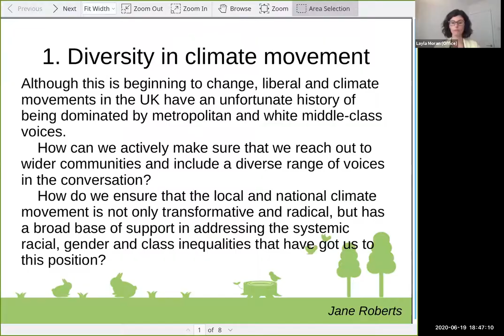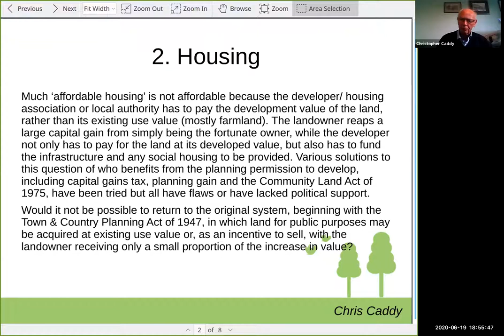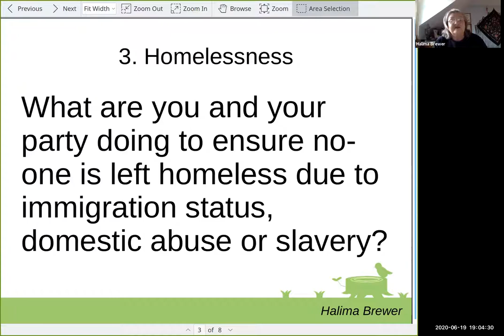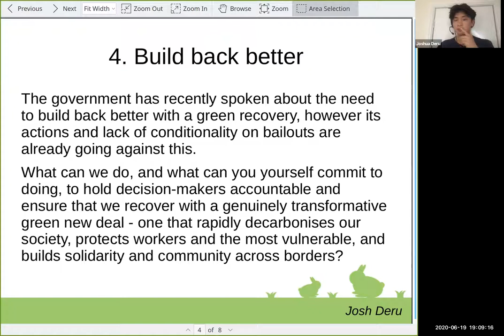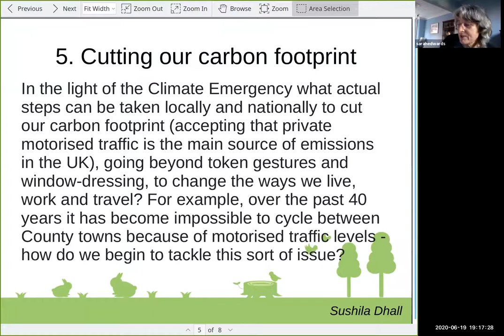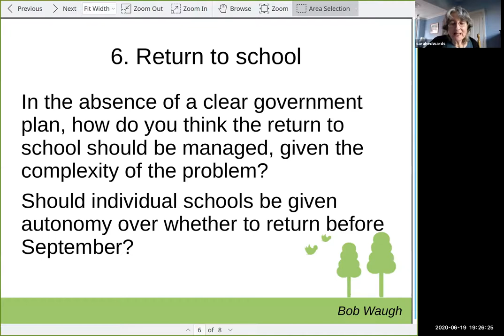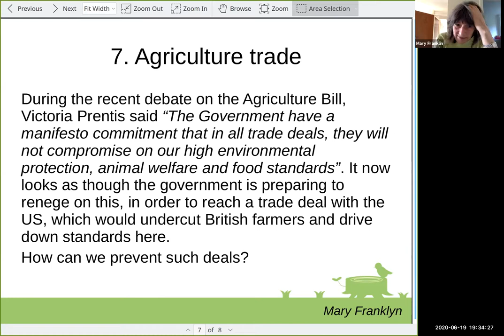Layla Moran answers questions from Green Party members in June 2020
Over Zoom, Layla Moran talked to constituents in the Green Party and answered questions on diversity in the climate movement, housing, homelessness, how to build back better, cutting our carbon footprint with cycling, the return to school in September, and agriculture trade deals.